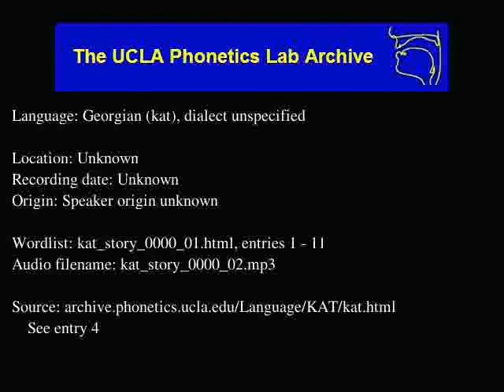Georgian audio: kat_story_0000_02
Georgian (kat) audio: kat_story_0000_02
Language family: Kartvelian; Georgian;
Unknown
Date: Unknown

Description: Language Georgian.  kat_story_0000_01.html, enties: 1 - 11

Contributor: N/A
UCLA Phonetics Archive